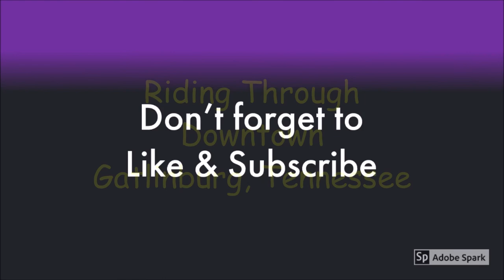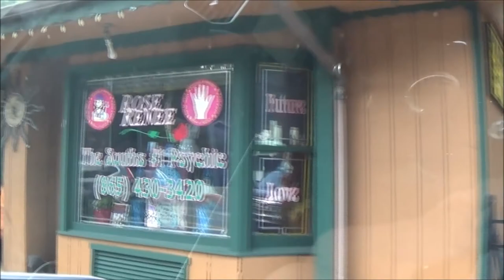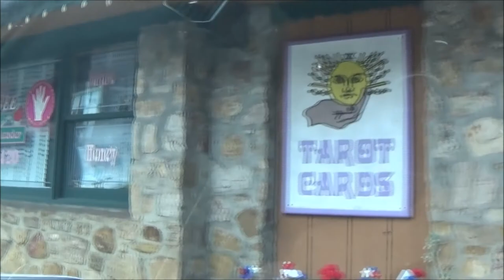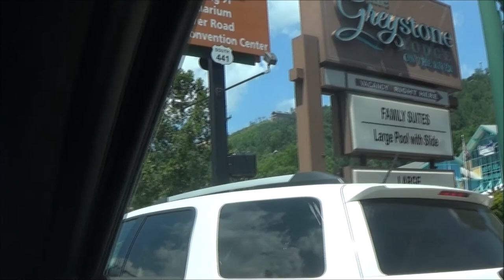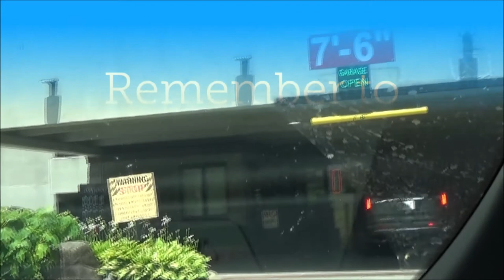A ride through Gatlinburg, Tennessee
Our first time in Gatlinburg, we were amazed at all it has to offer, right here on this one strip.  In this video, we are riding down the strip in Gatlinburg for our first time ever.